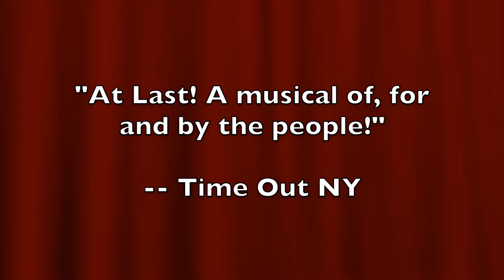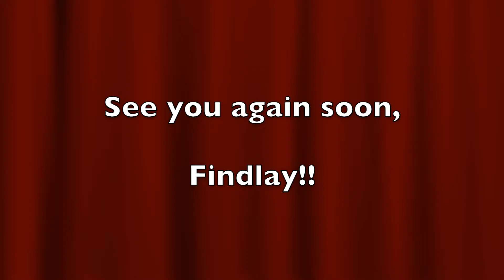On the Red Carpet at the Marathon Center with Marc T. Engberg of Broadway's Next Hit Musical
When Broadway's Next Hit Musical comes to your town, it's just like all of the big awards shows! The Red Carpet is no exception. Marc T. Engberg interviews the who's who of Findlay, OH as they head into the Marathon Center for the Performing Artsl. To find out when BwaysNHM is coming your way, head to the tickets & info page at broadwaysnexthitmusical.com.